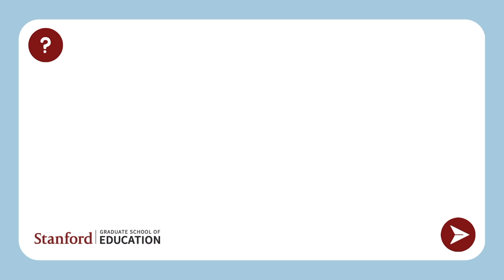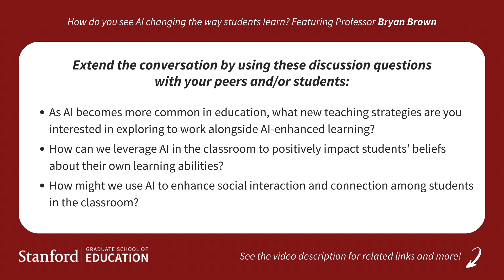How do you see AI changing the way students learn? Featuring Professor Bryan Brown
Hear how AI needs to be designed to promote the psychological, social, and cognitive aspects of learning to engage and connect with students with Bryan Brown, Kamalachari Professor of Science Education, Stanford Graduate School of Education.

Let us know your thoughts on this video series through our brief feedback survey

Discussion Questions
- As AI becomes more common in education, what new teaching strategies are you interested in exploring to work alongside AI-enhanced learning?
- How can we leverage AI in the classroom to positively impact students' beliefs about their own learning abilities?
- How might we use AI to enhance social interaction and connection among students in the classroom?